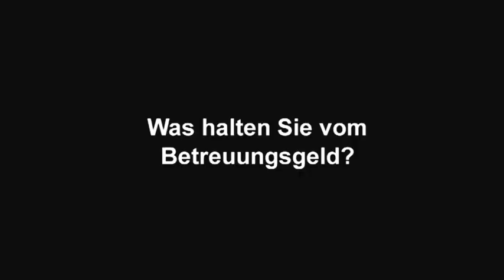Münsters Frage des Tages - 04.06.12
Heute: Was denken Münsteraner über das Betreuungsgeld?

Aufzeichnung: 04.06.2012